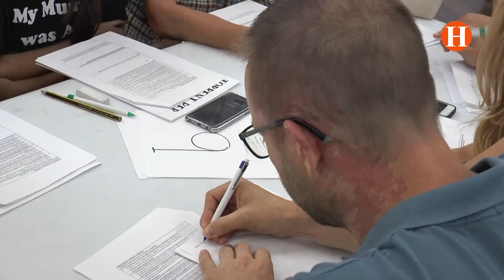Els professors de Torrent, es formen amb la Guia per a la Inclusió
Torrent per la Inclusió, tots els alumnes , mateixos drets